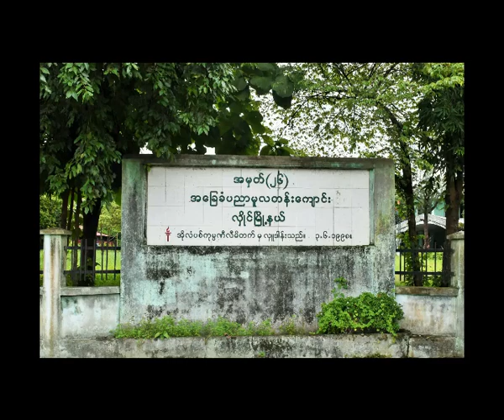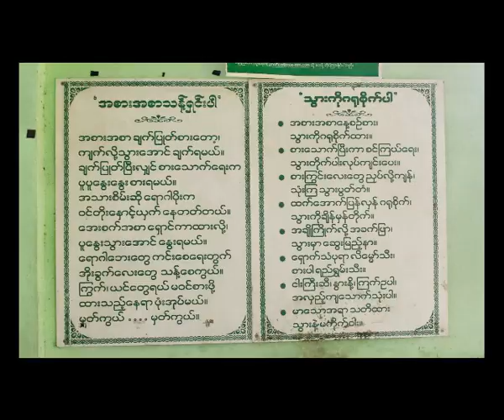CSR program of GQM Team's Activities